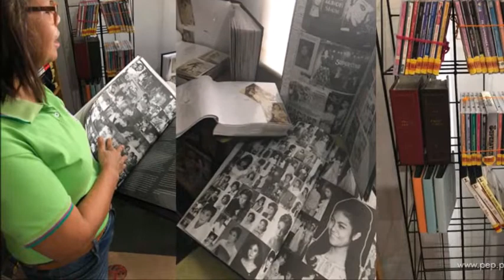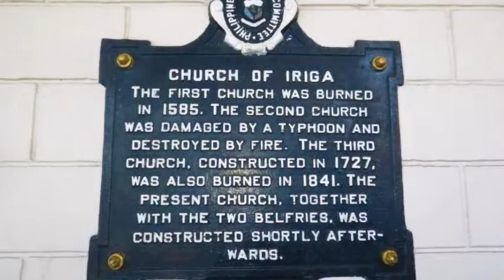"Mother Dear" ~ NORA AUNOR